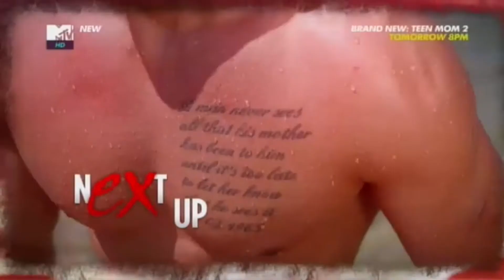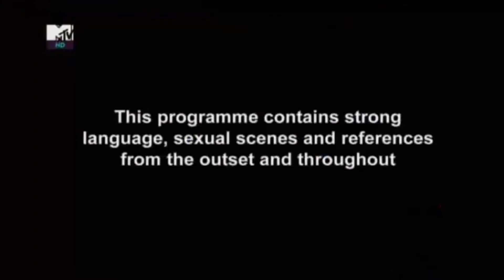RHYS and EGGSY MTV voice overs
EX on the beach etc...